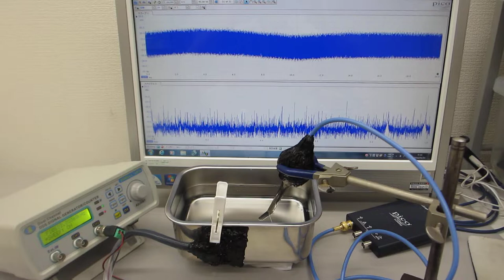音圧測定解析に基づいた、超音波の非線形制御技術（超音波システム研究所）